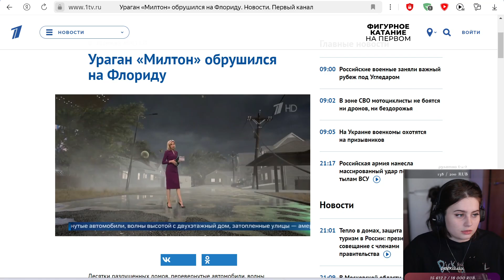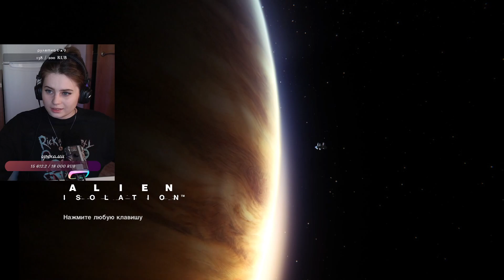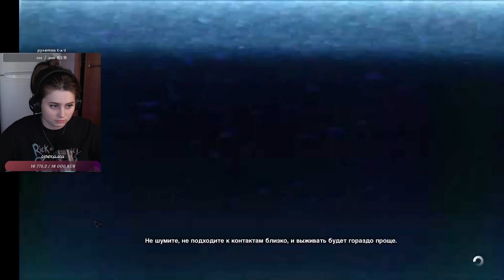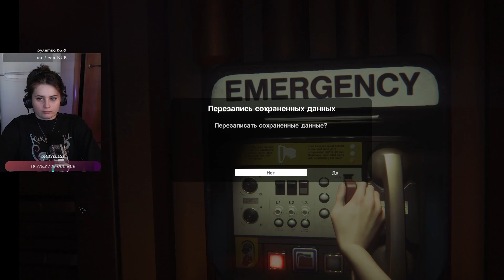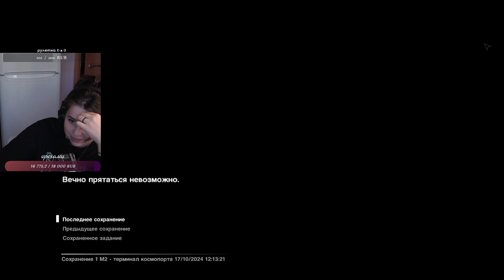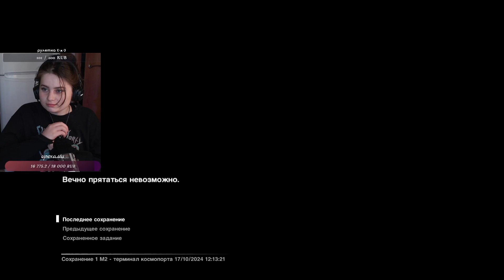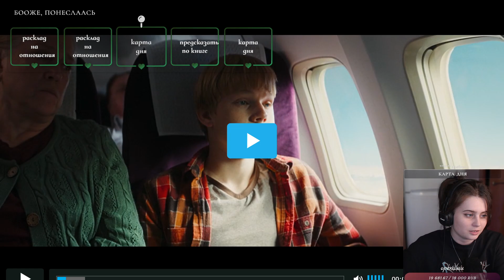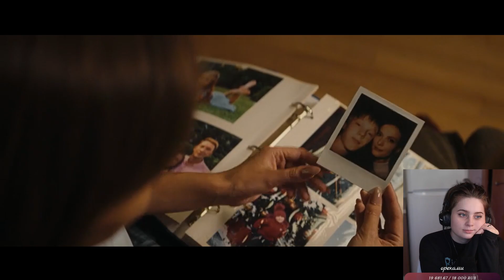akv1nna 20241017 065340fix